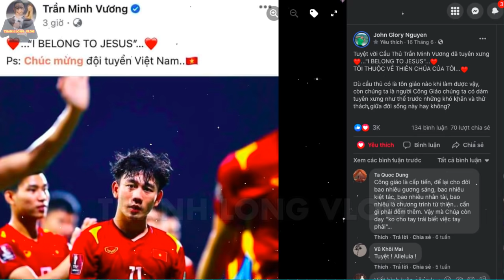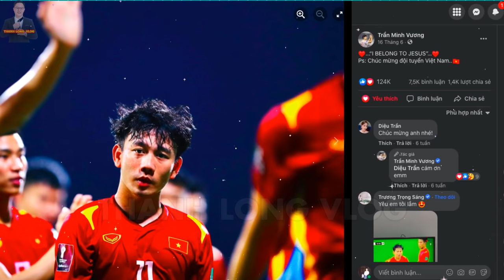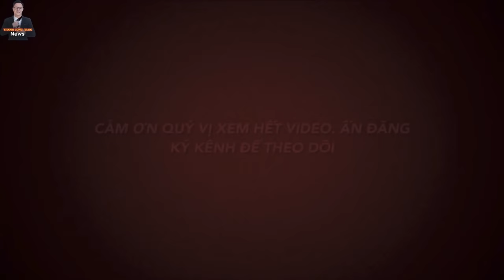Tuyệt vời: Cầu Thủ Trần Minh Vương tuyên xưng Đức Tin Kito Giáo,Minh Vương theo Đạo nào?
Bất Ngờ: Cầu Thủ Trần Minh Vương tuyên xưng Đức Tin Công Giáo của Mình.
Chào mừng cộng đoàn đã quay trở lại kênh Thành Long Vlog. Tất cả những người hâm mộ và đặc biệt người công giáo đều bất ngờ. Vì cầu thủ Trần Minh Vương là người Công giáo, và anh tuyên xưng Đức Tin của mình. Cuối Video, là 1 câu chuyện của 1 vận động viên khác, có niềm tin vào Thiên Chúa Tình Yêu.
1.MỤC ĐÍCH.
2. QUAN ĐIỂM CÁ NHÂN:
3.CON XIN LỖI TRƯỚC và CAM KẾT:
Thưa cộng đoàn, Con ý thức rằng Bản quyền là rất quan trọng, như bài giảng của Đức Cha Giuse Nguyễn Tấn Tước , Con chưa bao giờ và cũng không bao giờ có ý định, muốn đánh cắp bản quyền: Video, hình ảnh, hoặc file ghi âm, lôgo…. của cá nhân, tổ chức nào đó.  Nhưng có thể trong quá trình làm tin, vô tình phạm lỗi, gây phương hại tới quý vị, xin quý vị thẳng thắn góp ý hoặc yêu cầu con xoá Clip qua Gmail : này trước ạ, Con rất thiện chí đón nhận mọi gmail.
4.CỘNG ĐỒNG TRÊN KÊNH THANH LONG VLOG.
Quý vị vui vẻ , bình luận trao đổi thoải mái . Tuy nhiên, Mọi bình luận mang tính Xúc phạm, Mạt sát ,Hăm doạ, Thách thức (người khác, Chủ kênh) ..kích động thù hằn , bôi xấu hoặc gây chia rẽ trong Giáo hội như: Chửi bới hoặc Nói xấu (Đức Thánh Cha, Giám Mục, Linh Mục, Tu sĩ , Giáo Hội Công Giáo...), kích động chính trị, kêu gọi huỷ kênh, nội dung đồi truỵ, vô văn hoá... sẽ không được phê duyệt, đồng thời sẽ bị BLOCK (khoá khỏi kênh NGAY LẬP TỨC ) .Luôn đón nhận các câu hỏi văn minh, thắc mắc của các tôn giáo bạn.
5.BẢN QUYỀN.
Đề nghị tuyệt đối không sao chép, chỉnh sửa hay lấy lại các video của kênh khi chưa có sự cho phép.
© Quý vị không nên coppy, nếu muốn dùng cho mục đích truyền tải điều gì đó ngoài Youtube như Zalo, Facebook, Tiktok có thể liên lạc với mình trước nhé: (Nghiêm cấm đăng lại trên Youtube)